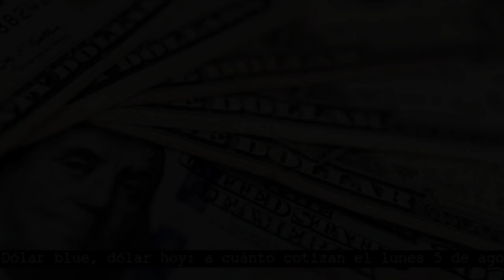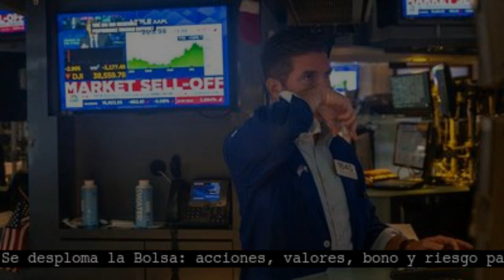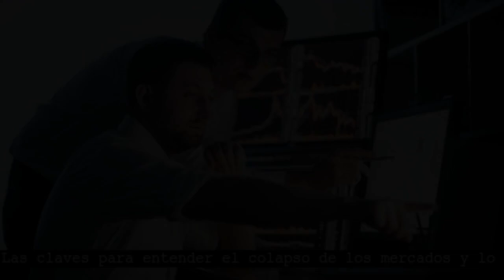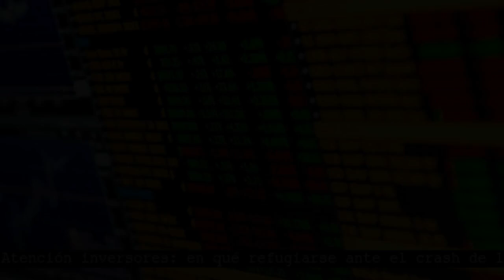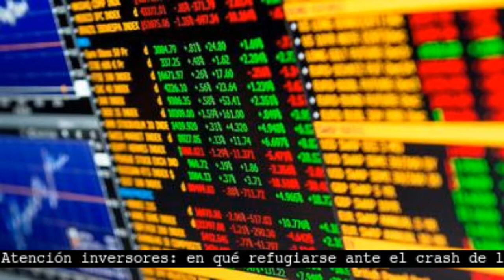Resumen de noticias del lunes 5 de Agosto del 2024 por la tarde!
🔴 Presentación de Gallardo, EN VIVO, como nuevo DT de River

A poco del final, hubo un momento algo incómodo en el que el Muñeco tuvo que pedirles a los hinchas que estaban en la sala que hicieran silencio.
Tuve que aislarme porque estaba en una etapa desde lo personal en la que no la esperaba.
Marcelo Gallardo es presentado en River como nuevo entrenador"Gracias a todos por estar presentes acá.
Los trofeo que ganó Marcelo Gallardo River estarán en la presentaciónMarcelo Gallardo es presentado en River.
Dónde ver la presentación de Marcelo GallardoEl guiño de River para Marcelo Gallardo y el anuncio de la fecha de presentación.